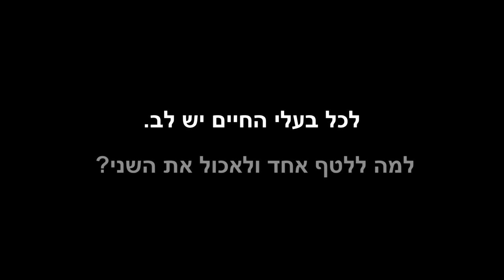מיצג ענק לכבוד יום זכויות בעלי החיים הבינלאומי בשיתוף עמותת ויגן פרנדלי, אנונימוס ותנו לחיות לחיות